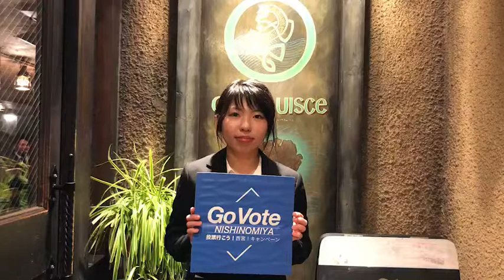Govote NISHINOMIYA投票行こう！西宮！キャンペーンvol.94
18 歳から24 歳の西宮在住の皆様へ。
選挙へ行く！Web 署名はこちら。GoVoteNISHINOMIYA
西宮青年会議所が主催する「Go Vote NISHINOMIYA ～投票行こう！西宮！キャンペーン」です。

今回は、関西学院大学の松本さんです！

兵庫県議会議員選挙、兵庫県についての詳細や、